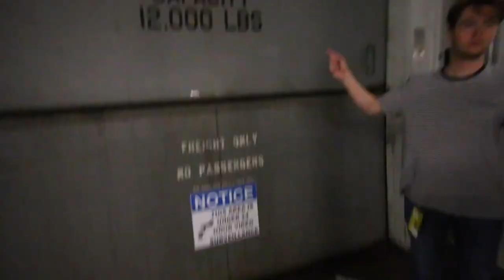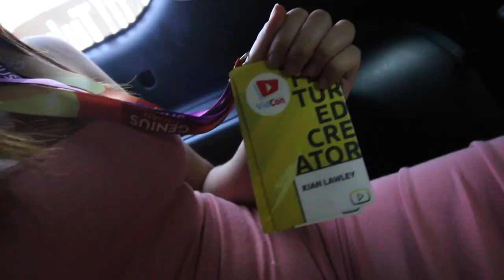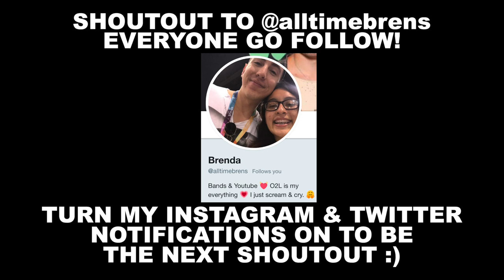PRANK GOT HIM KICKED OUT!!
PRANK GOT HIM KICKED OUT!! Season 2, Vlog 19!
If you read this far, you're my FAVORITE! Comment "pranky-poo!!" so I know :)
Hi! My name is Bobby Mares & I post 3 times a week here on YouTube :) I love to spread positivity and smiles :) Please subscribe to join the family and hey - stay good looking!